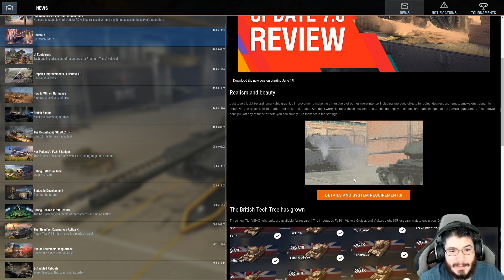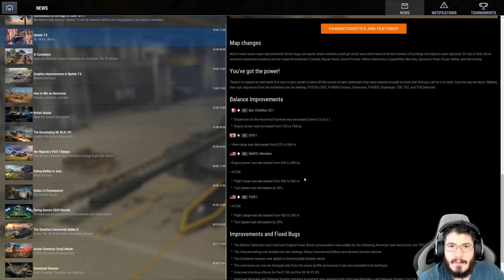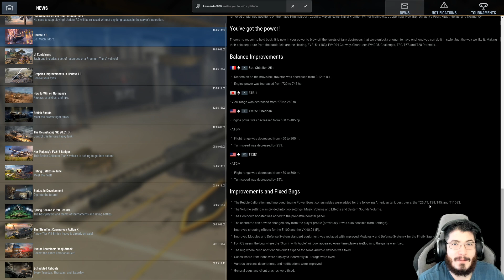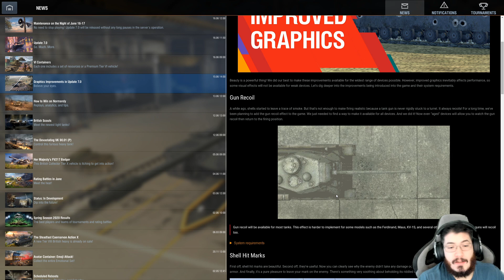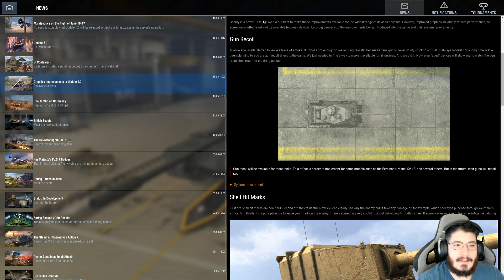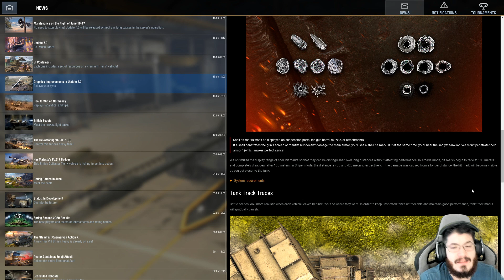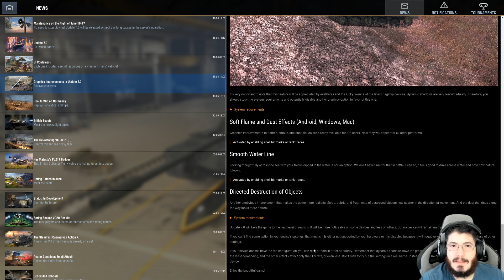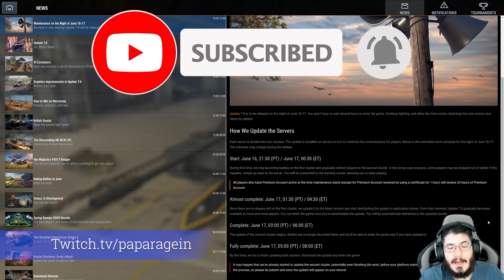WoT Blitz en Español | Todo sobre la actualización 7.0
Un resumen completo de todo lo que viene en la actualización 7.0 para despejar cualquier tipo de duda.

¡Apóyame en mi nuevo canal de Tecnología!

Ya estamos haciendo directos en Twitch!
Miércoles: 6:00 P. M. (CDMX) 8:00 P.M. (ARG) 1:00 A.M. (ESP - Jueves)
Jueves: 6:00 P. M. (CDMX) 8:00 P.M. (ARG) 1:00 A.M. (ESP - Viernes)
Viernes: 6:00 P. M. (CDMX) 8:00 P.M. (ARG) 1:00 A.M. (ESP - Sábado)
Sábado: 5:30 P. M. (CDMX) 7:30P.M. (ARG) 12:30 A.M. (ESP - Domingo)
Páginas utilizadas: